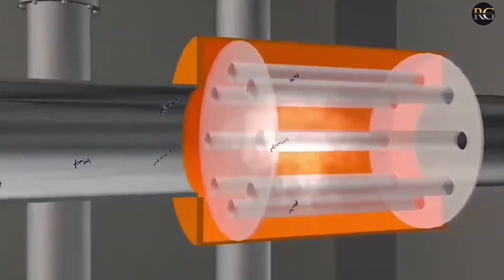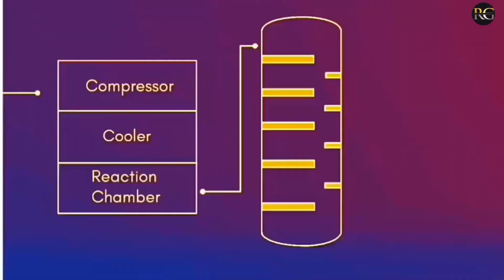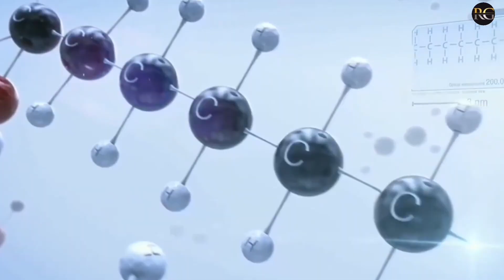प्लास्टिक कैसे और किस चीज़ से बनता हैं || How Plastic is Made in Hindi…🤯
Mr Rajesh Gupta